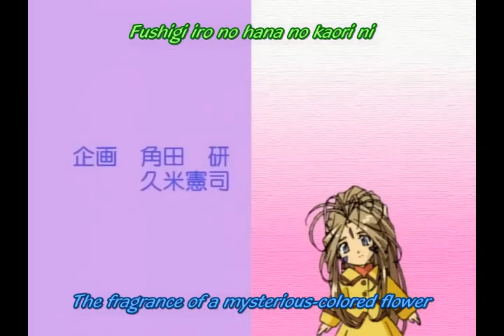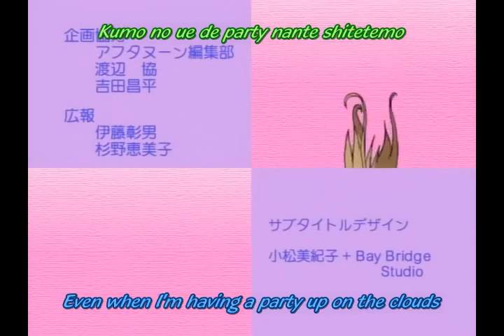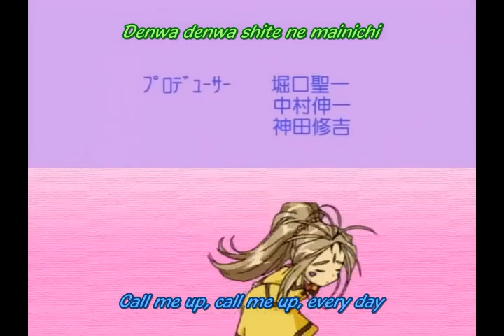02 - Secret Treasure in the Attic, Part I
Here's another episode of the Mini Goddess Series